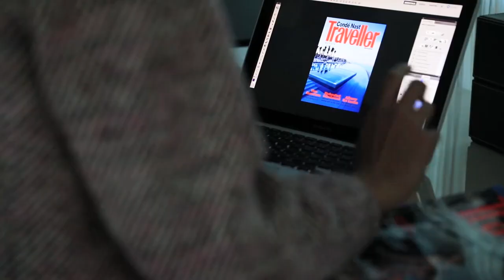Condé Nast Traveler | Outsource Cut